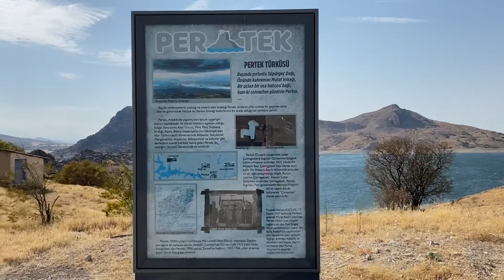Dersim (Tunceli) Pertek Kalesi-Grup Patika Dendar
Pertek Kalesi - Tunceli

İlçenin güneyinde, Murat Irmağı'nın kıyısındaki bir tepenin üzerinde inşa edilen Pertek Kalesi, bu bölgenin Keban Baraj Gölü suları altında kalması nedeniyle bugün bir ada üzerinde yer almaktadır. Osmanlılar zamanında onarım gören kalenin yapım tarihi kesin olarak bilinmemektedir. İç içe iki surdan oluşan kalede, surlar arasında yapı kalıntıları bulunmaktadır. Kalenin güney cephesindeki yontma taşların arasına kondurulmuş kırmızı sert tuğlalar ve serpiştirilmiş mavi çiniler vardır.

Pertek Elazığ Merkeze 33 km, Tunceli merkeze 35 km mesafededir.